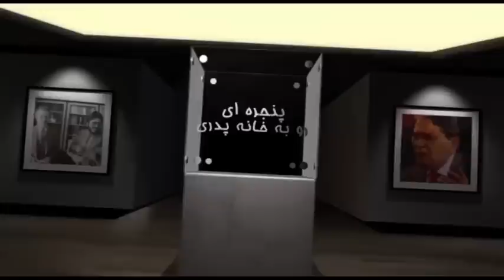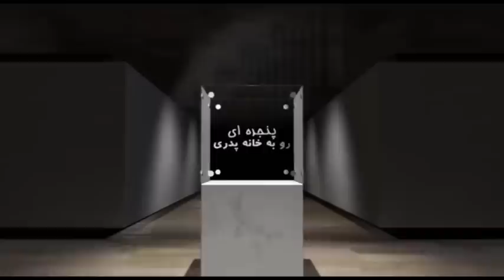پنجره ای رو به خانه پدری جمعه 3 آبان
در این شماره از برنامه پنجره ای رو به خانه پدری همراه با شما خوبان به گفتگو با شاهزاده رضا پهلوی می نشینیم و با ایشان در ارتباط با جنبش و قیام مردم جان برلب رسیده بر علیه حکومت سرکوبگر و خونریز جمهوری جهل و جور به سخن خواهیم نشست و به تبادل نظر خواهیم پرداخت. با ما همراه باشید و برنامه پنجره ای رو به خانه پدری را با دوستان و آشنایان خود به اشتراک بگذارید. منتظر شنیدن نظرات شما پیرامون موضوعات مطرح شده دراین برنامه هستیم.